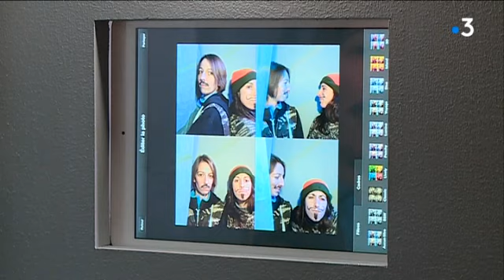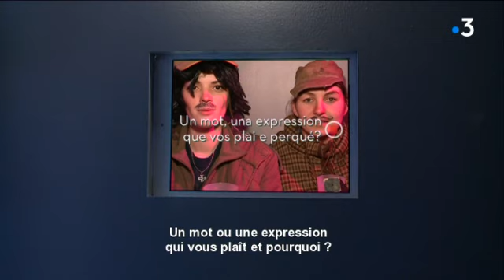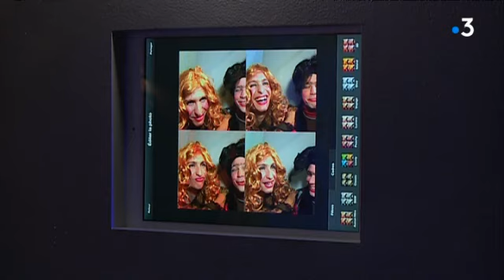Fòto d’Òc : Los actors del Carnaval Bearnés (de Myriam François et Laurence Boffet)